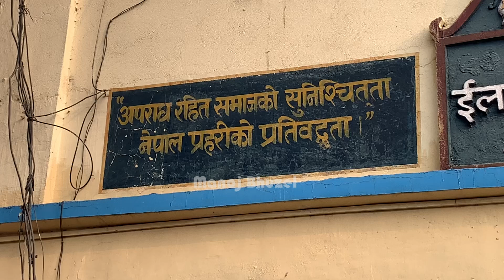New DSP Of Itahari || Madhav Prasad Kafle 👮Nepal Police👮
Deputy Superintendent of Police (DSP) Madhav Prasad Kafle, who has recently been transferred from the area police office, Itahari, has said that he will play a role in making Itahari a crime-free city.

In a meeting with journalists in Itahari on Friday, he said that even though Itahari is a city that is leaping at the pace of development, he will play an important role in reducing crime here.